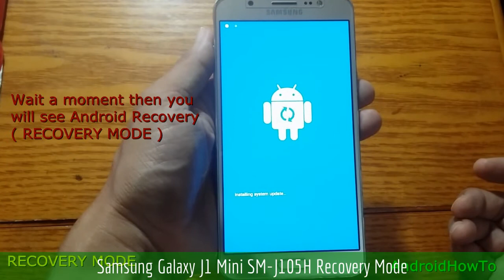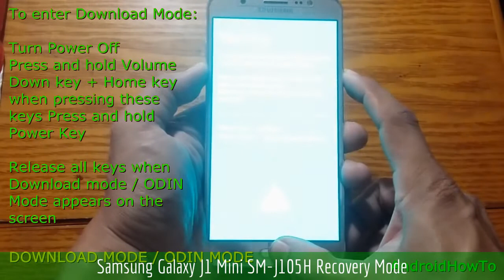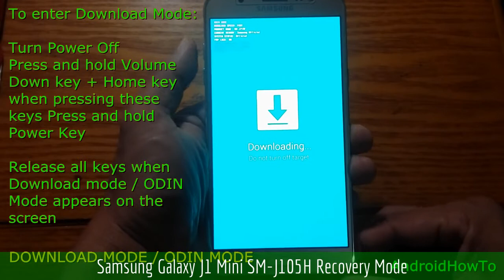Samsung Galaxy J1 Mini SM-J105H Recovery Mode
How to enter Samsung Galaxy J1 Mini SM-J105H Recovery mode and Download mode. In the Android Recovery Mode you can perform a hard reset. In Download mode is needed when you will update your firmware manually.